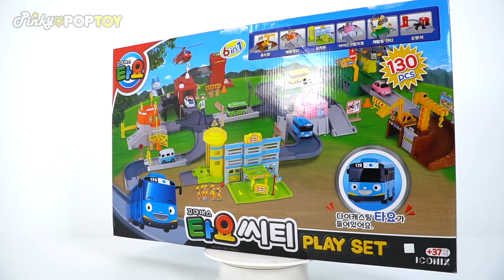Tayo The Little Bus City Play Set w/ Construction Site, Kindergarten, Delivery Center, Fire Station